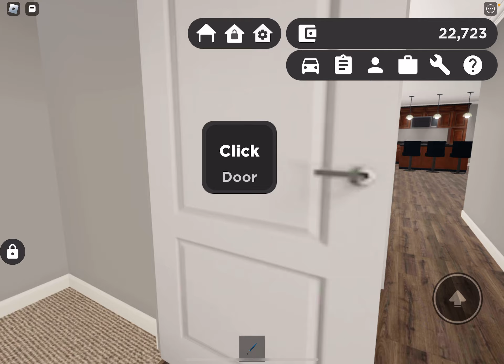March 9, 2024